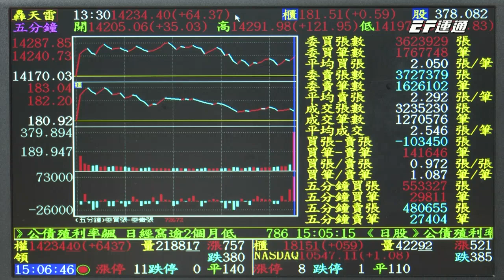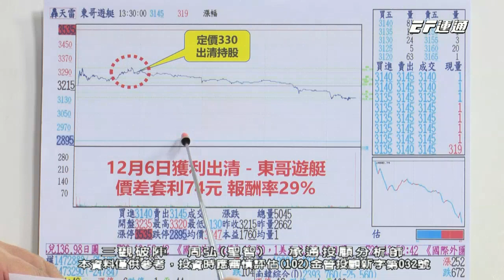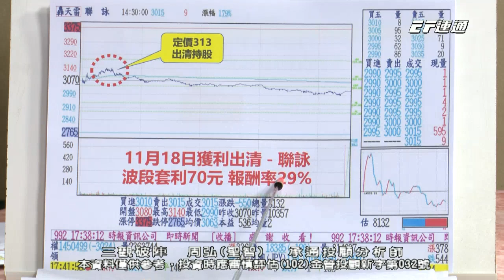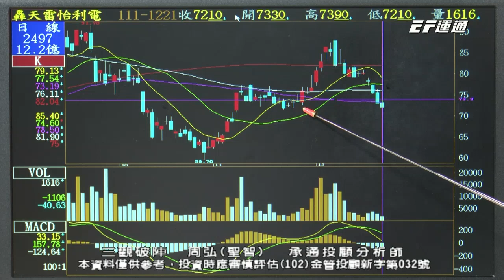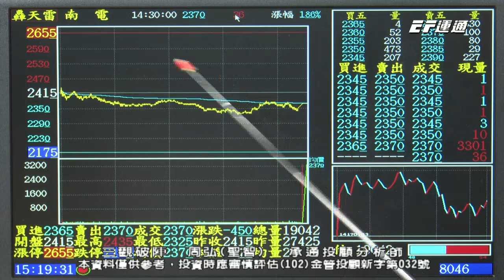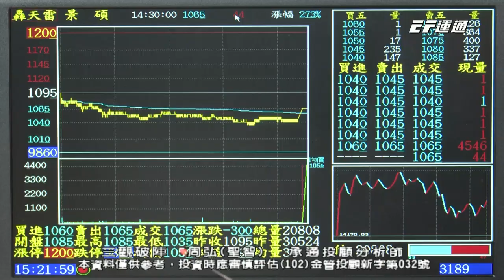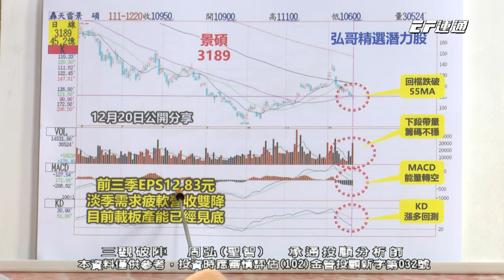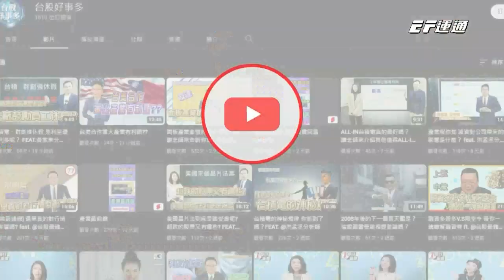20221221 1500 周弘 三觀破陣